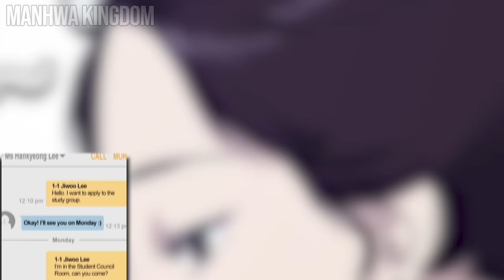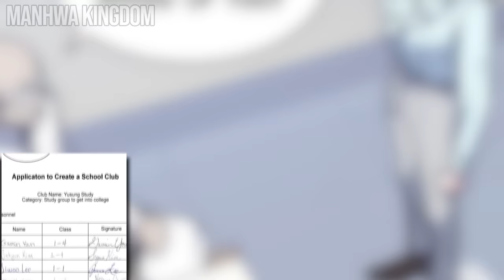He Was Rejected Until He Formed His Own Powerful Study Group | Manhwa Recap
Yusung Technical High School isn’t exactly the ideal place to study. A rarity among his peers, Gamin is a student with just one goal: to get into university. At a school where it’s every man for himself, he is rejected from countless study groups before he decides to form his own. When Hankyeong, Gamin’s former tutor, joins his high school in hopes of earning her teacher certification, it seems like they’re both reaching for the impossible. Can they defeat the odds and achieve their dreams?

Name: Study Group